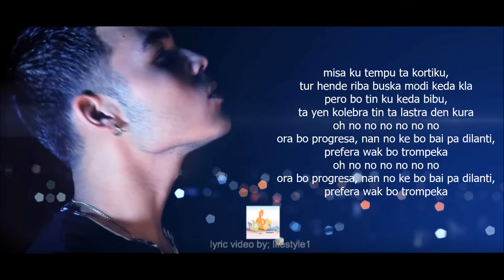OX - Di Kurason (lyrics)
Ox sigur ta un di nos artista nan faborito aki na Korsou. Nos tin di bisa ku OX ta un hoben super talentoso ku ta rap i produsi diferente kantika. E biaha aki OX ta manda un tremendo piesa kaya, titula "di kurason". Disfruta di dje. soundcloud